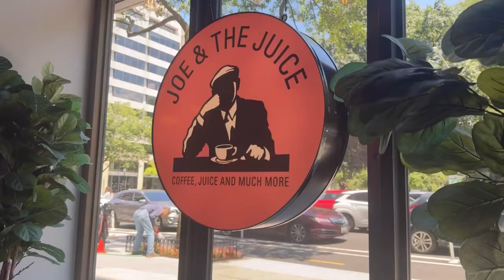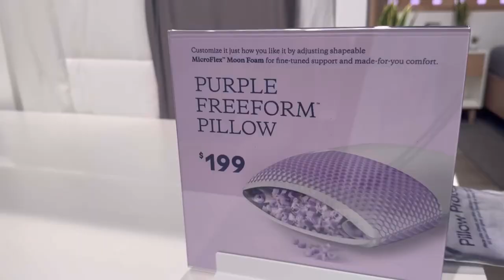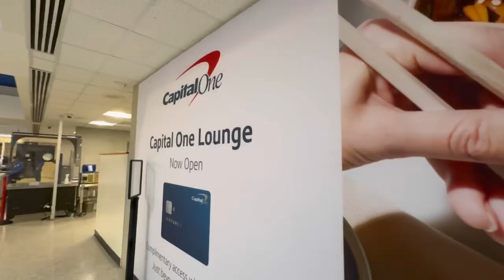Office gossip, Pack for 2 wk business trip, Suited for Change promo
Spend a week in my life. It’s the week of Independence Day. I film a promo for a Suited for Change event. I go into the office for a day (mainly to gossip with my coworkers). And I pack for a 12-day work trip to New Orleans.